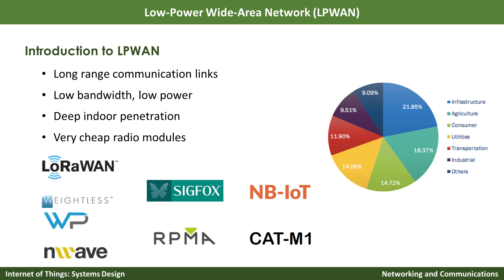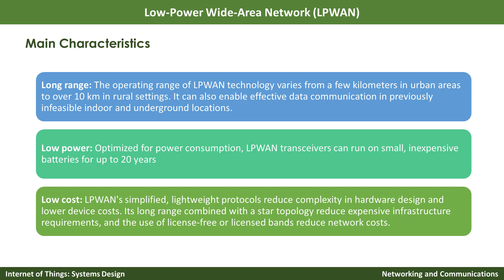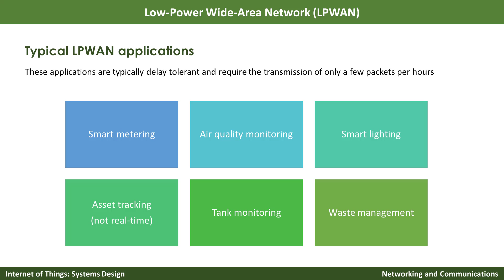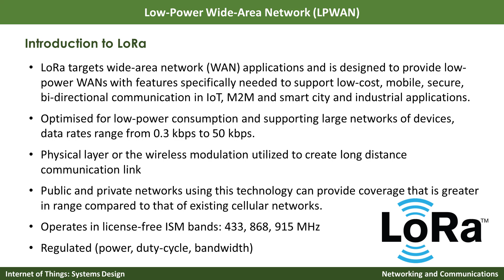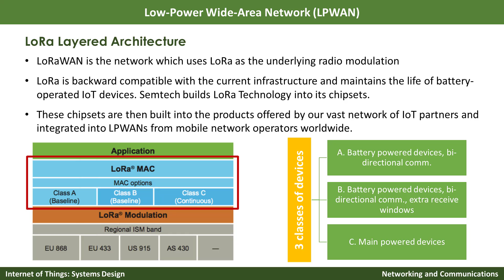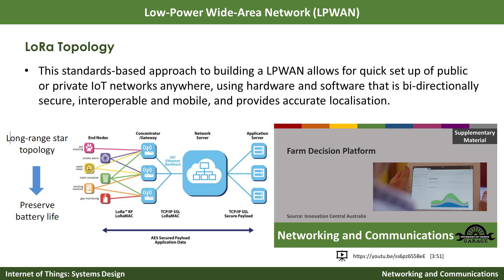Lesson 4-7 [Networking and Communications] Low-Power Wide-Area Network (LPWAN) (LoRaWAN)